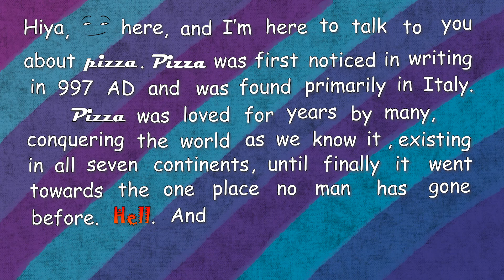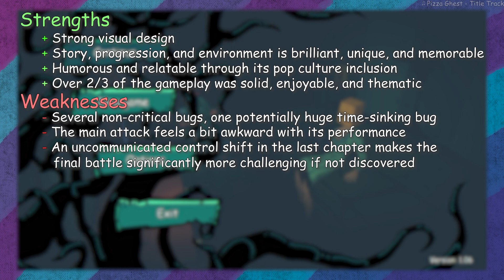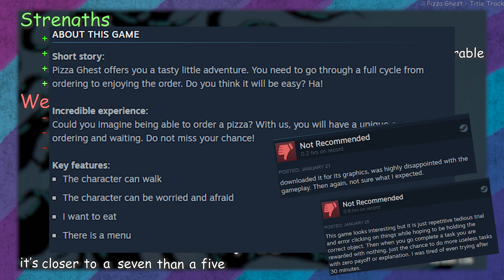Slice of Geist Pizza Co. | Pizza Ghest | Steam Redlight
a visually appealing sliver in the greater pie that is steam

♬♫♪♩♩♪♫♬ Music Credits ♬♫♪♩♩♪♫♬

All other music or sound effects, unless obviously belonging to another source, originates from the game in the review.